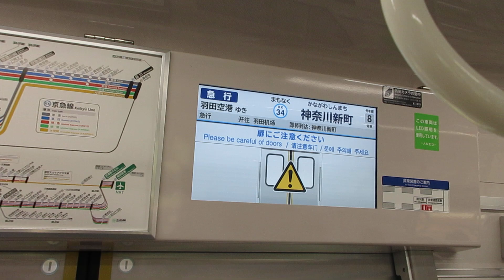【逗子・葉山始発、能見台～京急蒲田間急行運転】京急本線急行羽田空港行き京急新1000形1800番台1801編成+1890番台1892編成(L/Cシート・トイレ付)8両 神奈川新町駅発車